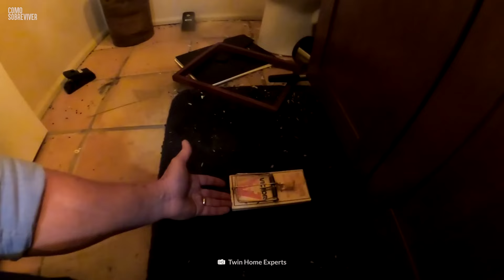As piores coisas a fazer durante uma infestação de ratos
Se você ver esses sinais em sua casa, você precisa sair